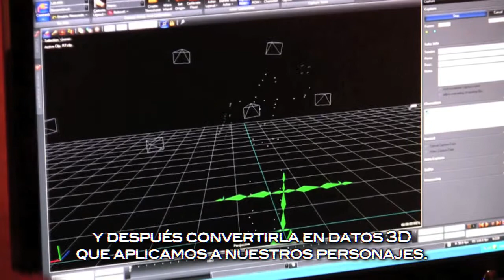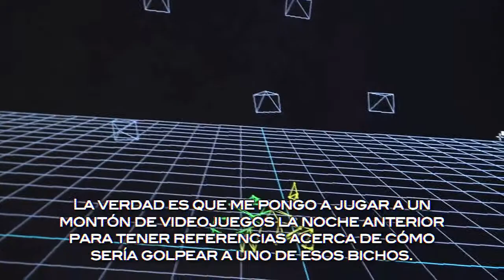F.3.A.R. - Captura de movimiento (VOS)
Vídeo de cómo se hizo la captura de movimiento del videojuego F.3.A.R. para PC, PlayStation 3 y Xbox 360. En inglés con subtítulos en español.